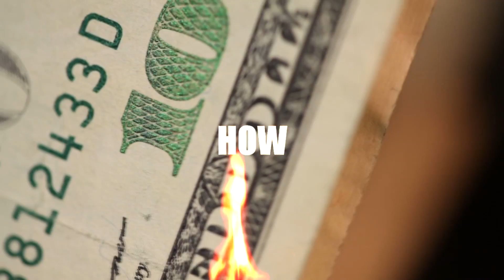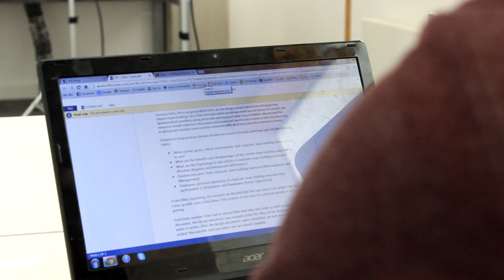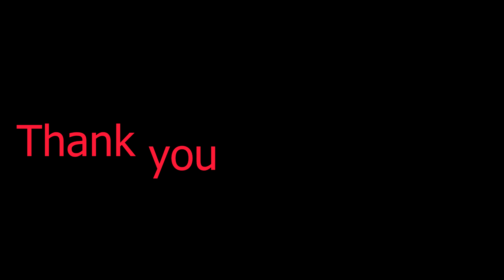206 video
work